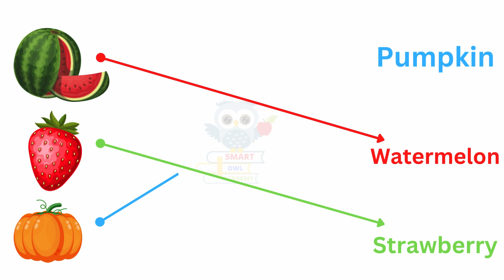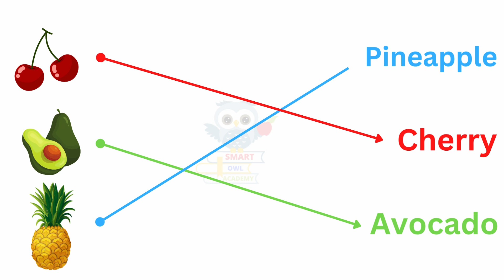Matching worksheets | Fruits matching worksheet | lkg ukg worksheets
In this worksheet children will learn matching fruits with same pictures

fruits matching worksheet
matching worksheet for lkg ukg
Match the same fruit
lkg ukg class worksheet
Worksheets for class 1
fruits worksheet for ukg
Matching fruits
Worksheets for kids
lkg ukg learning
fruits
worksheets
Evs worksheet
learn fruits